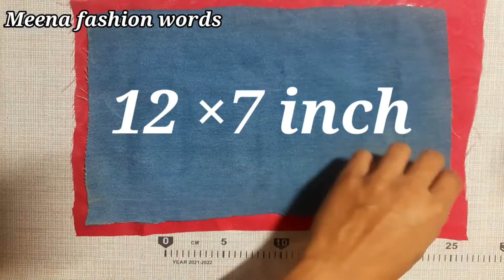छोटे छोटे सामान रखने के लिए बनाए प्यारा सा Useful pouch purse/zipper organizer/makeup bag/coin bag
बैग बनाने का नया तरिका /Handbag/Bag/LadiesPurse/mobile phone ka purse/lunch bag